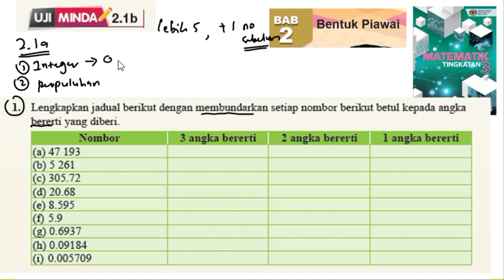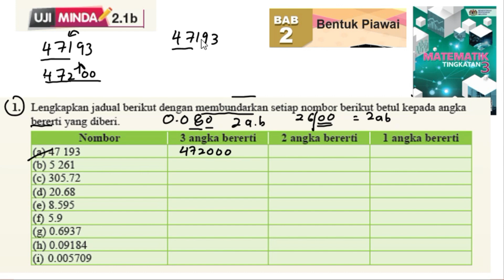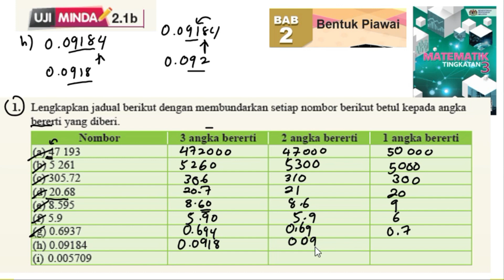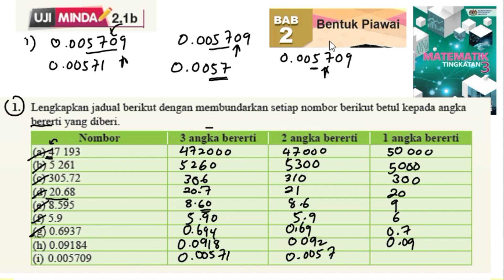KSSM Matematik Tingkatan 3 Bab 2 Bentuk piawai uji minda 2.1b no1 buku teks form 3 pt3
Lengkapkan jadual berikut dengan membundarkan setiap nombor berikut betul kepada angka bererti yang diberi.